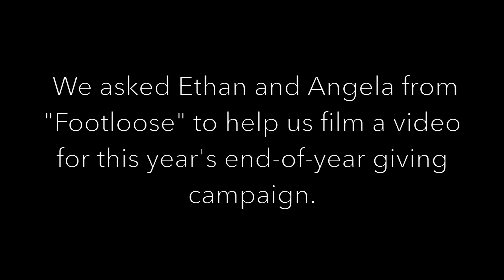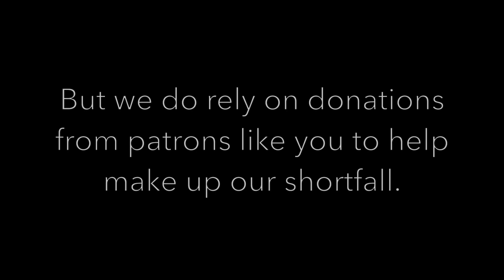Artistry's Ethan and Angela Ask A Question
Ethan Davenport and Angela Steele from "Footloose" help us understand why a year-end donation to Artistry makes all the difference.